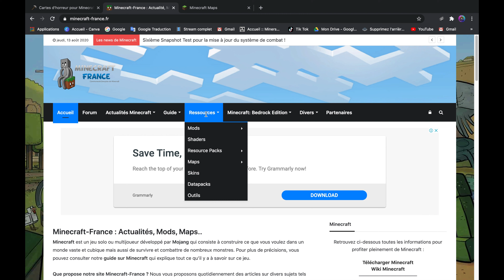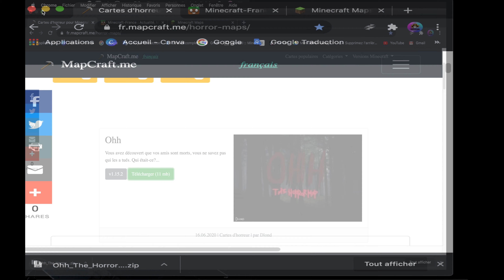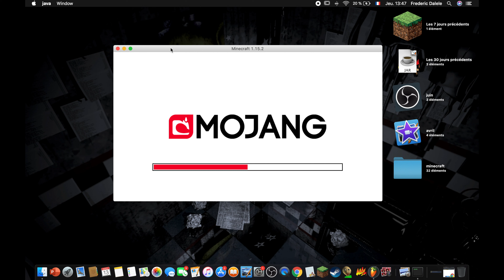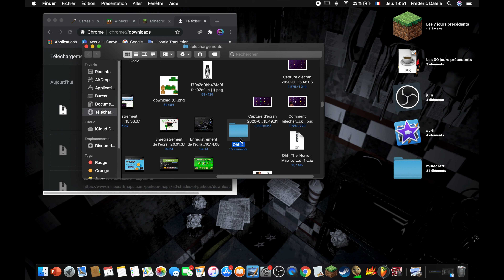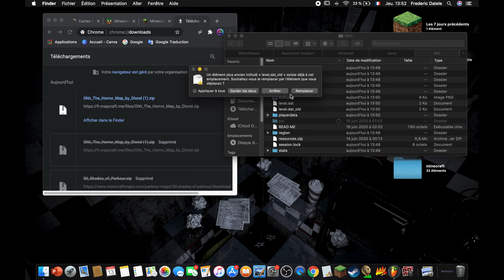Tuto Comment Installer Une Map Sur Minecraft Mac ?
YOP LES GARS !
Comme promis voici le tuto Minecraft de comment installer une map sur Mac ! Bon Visionnage !
Les 3 sites pour télécharger des maps:
Mon Matos pour les vidéos:
Mon casque: The G-Lab #200
Ma souris: Microsoft BluetoothMouse3600
Mon ordinateur ( j'en aurais un nouveau à noël ): MacBook Pro 2018 ( c nul )
Tapis de souris: Genius GX-Speed P100
Ma console: PS4 Slim
Mes manettes: Nacon noire PS4, Manette PS4 noire standard
Pour jouer avec moi: pepper_destroid
TCHÔ !